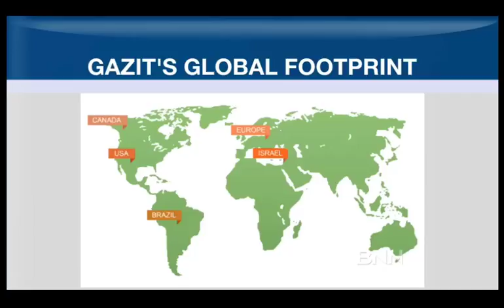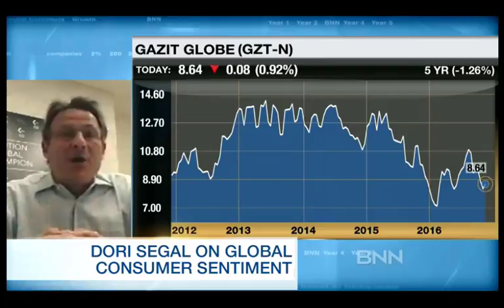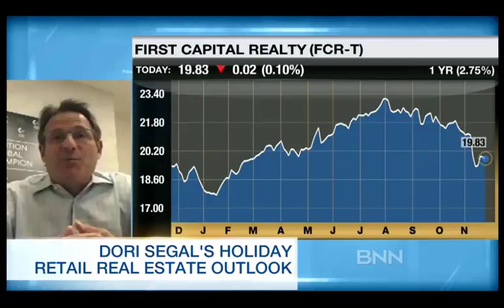CEO Dori Segal on BNN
Dori Segal, executive vice-chairman and CEO, interviewed by BNN's Greg Bonnell.